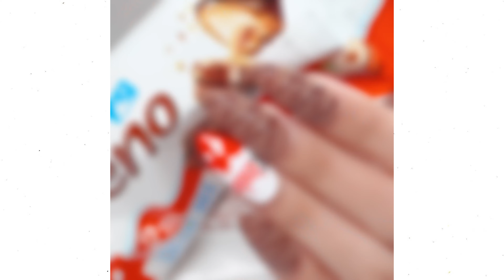#118 New Classy Nail Art For summer 💅 Easy Nail Art Designs Should Try 🥰 Nails Inspiration